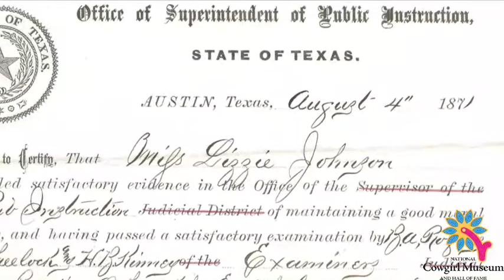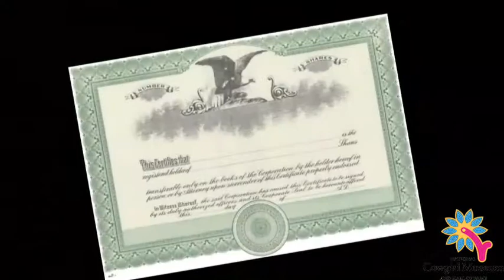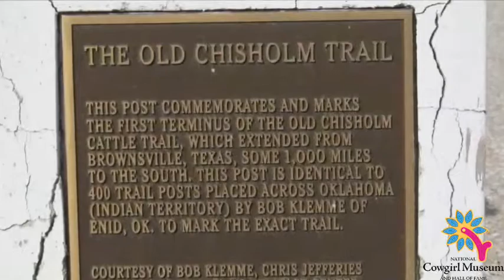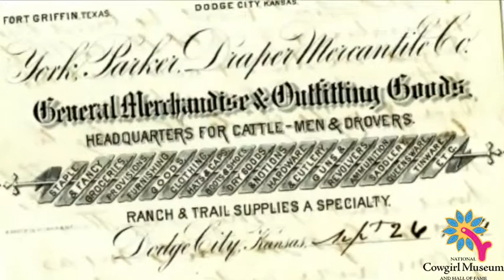2013 National Cowgirl Hall of Fame Inductree - Elizabeth Williams video and speech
2013 National Cowgirl Hall of Fame Inductree - Elizabeth Williams video and speech